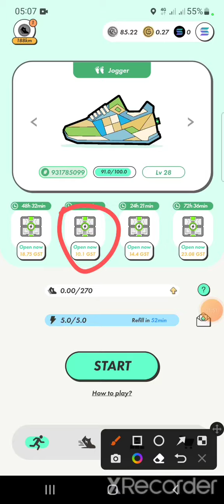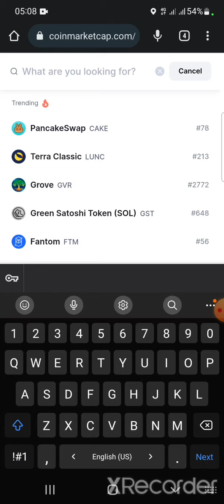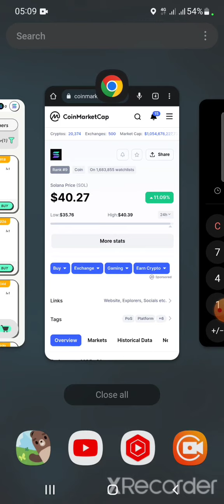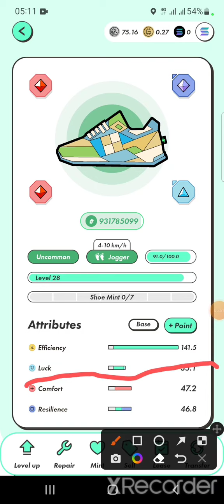StepN Daily Update MB opening & More Useful Tips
Stepn News
Want to get a Bonus On Bybit ? Plus, exclusive rewards worth up to $3,230. To get all of this benefits just follow the